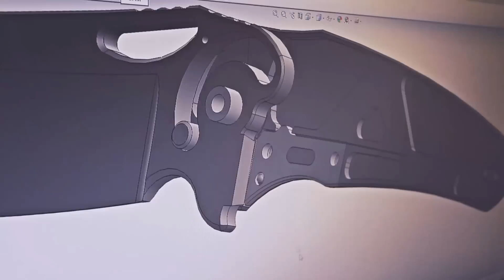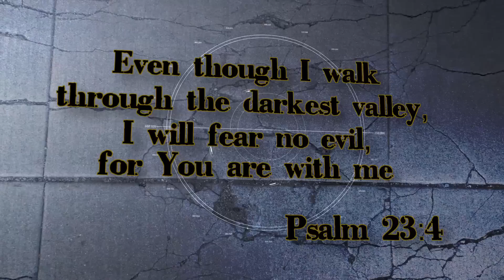Meet Jake Hoback